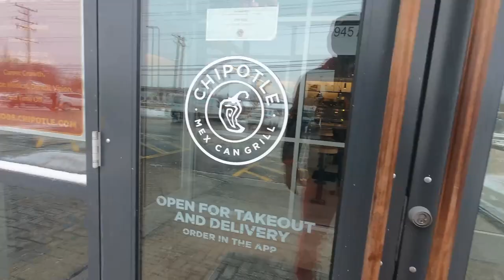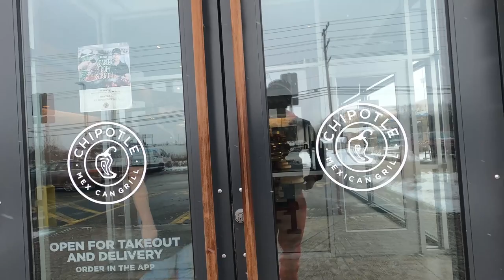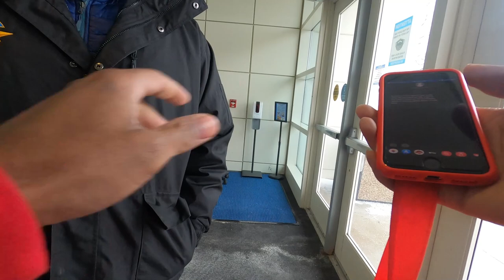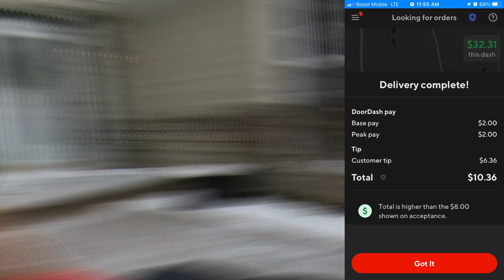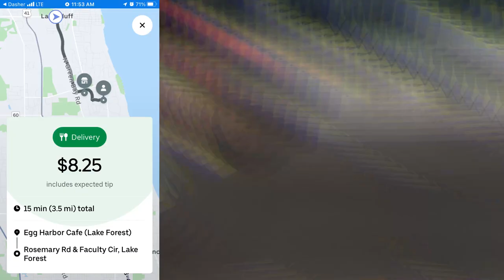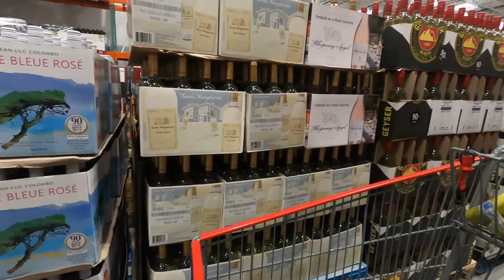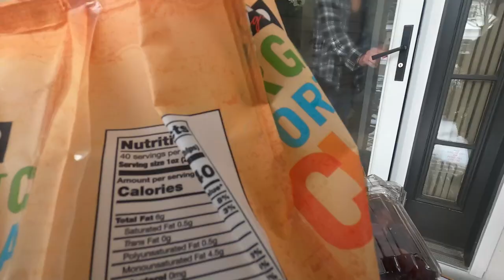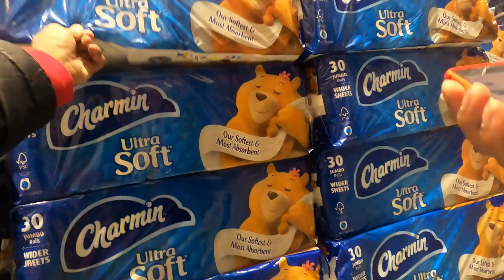HUGE MISTAKE?😰 I Accepted a Double InstaCart Order for COSTCO! InstaCart Ride-Along, Tips & Tricks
I never heard of Costco before, and I didn't know how BIG It was!! I just saw the payout and was like YES, I'll Take That!! After parking the car. It was All Downhill.